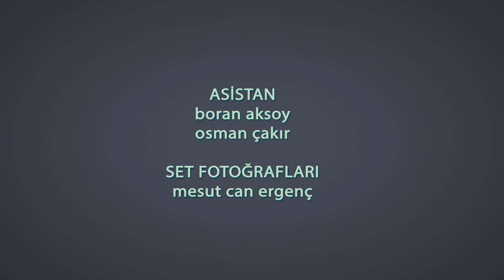Grup Kibele Söyleşisi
6 Kasım 2014 akşamı EskiYeni'de, Grup Kibele ile yaptığımız söyleşidir.